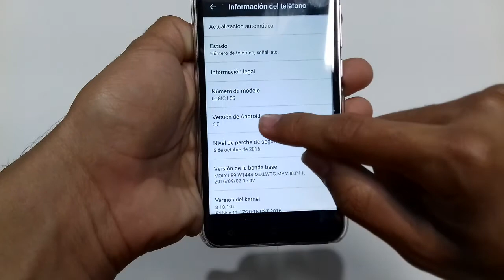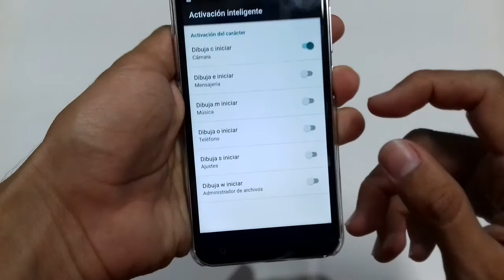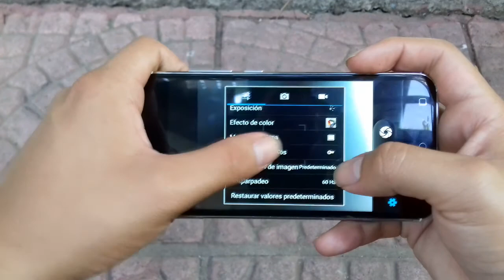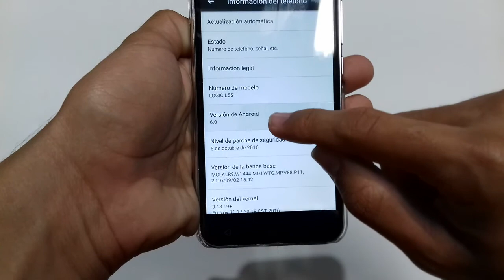Review Logic L5S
Hoy tenemos la review del Logic L5S un dispositivo con lector de huella y cuerpo de aluminio.